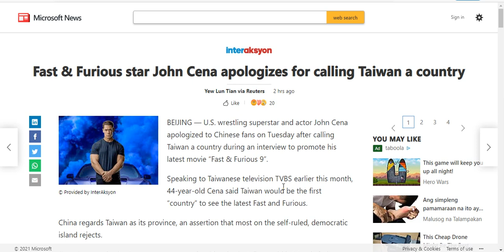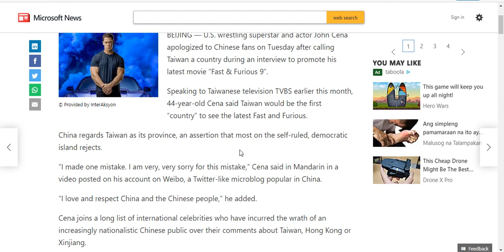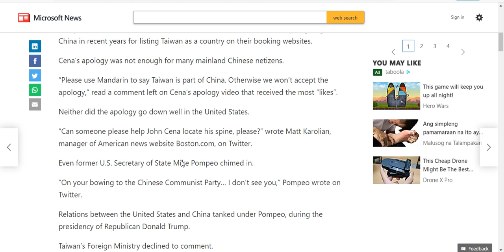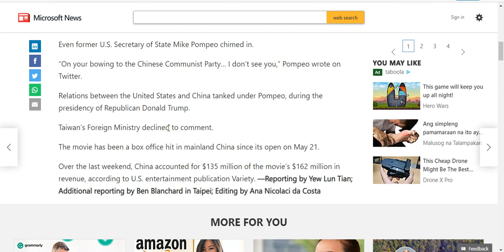John Cena betrayed the Free World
WWE and action star bowed to the CCP over claims China owns Taiwan. WWE should immediately ban Cena and his passport should be revoked.